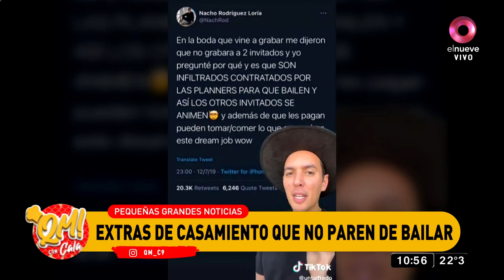Pequeñas grandes noticias: El hombre más longevo cumple 121 años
Un hombre brasileño celebró lo que afirma fue su 121 cumpleaños mientras se recuperaba de Covid-19 con su familia. Andrelino Vieira da Silva, que vive en la ciudad de Aparecida de Goiania en la Estado brasileño de Goias, celebró su cumpleaños en febrero. De confirmarse esto, sería el hombre más longevo del mundo.  Qué Mañana con Cala, el magazine más divertido de la semana está en el nueve. Con el equipo más original de la televisión: en la cocina y en la conducción, el estilo inigualable de Guillermo Calabrese, un grupo de panelistas destacados y música en vivo para terminar la semana bailando. De lunes a viernes 10.00hs por El Nueve.